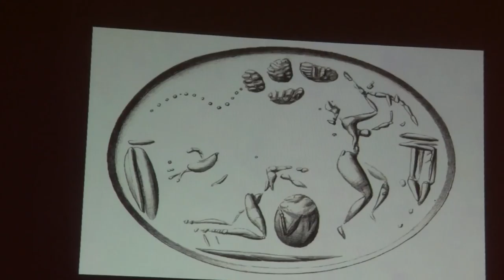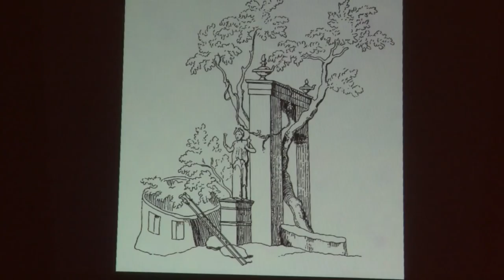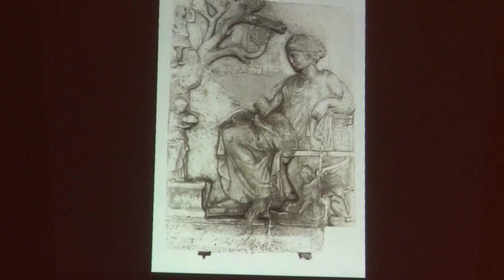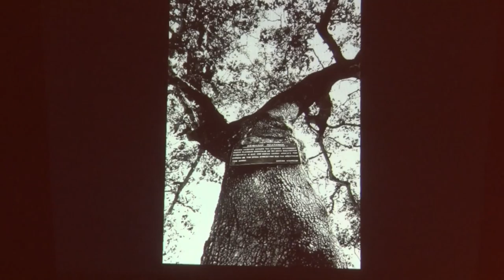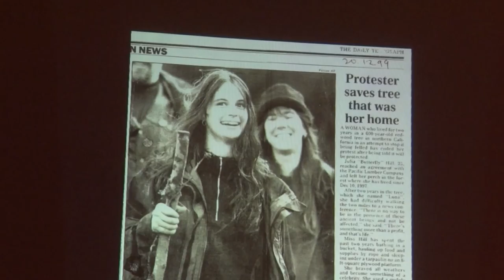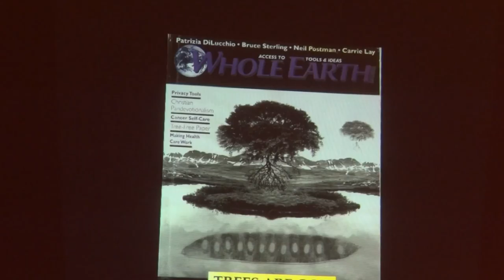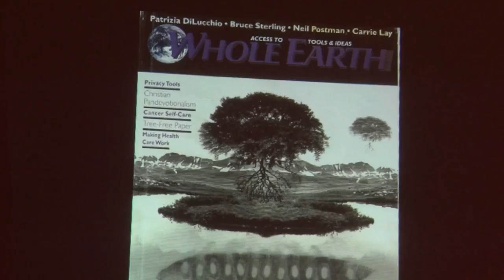Lucy Goodison, "Holy Trees & Other Ecological Surprises" Lecture 2017---2 of 3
UK archaeologist Dr. Lucy Goodison speaks in Heraklion, Crete on March 17, 2017  on her book and research-subject "Holy Trees & Other Ecological Surprises" (paperback 2010, JustPress.co.uk, available at Amazon.com). Talk delivered in English & Greek, 3 segments. Hosted by Teresa Valavani, translated by George Trialonis.
"Lucy Goodison tells the untold story of a popular cult of holy trees that can be traced back over 3,000 years and---despite official repression---survives in parts of Europe today. How are we to understand this intriguing visionary tradition, and how is it reframed in contemporary experiences? In the context of today's ecological crises, what are the new possibilities for our relationship with trees and with the natural world?" (Back Cover)